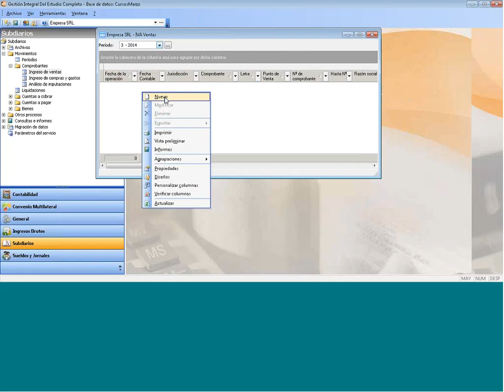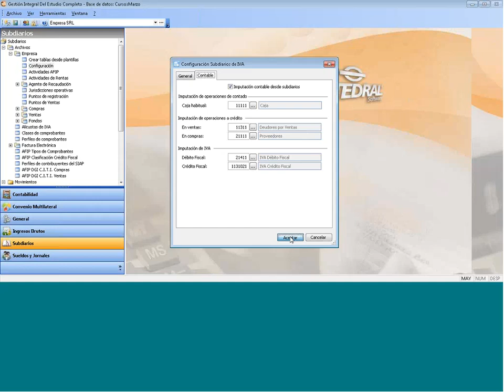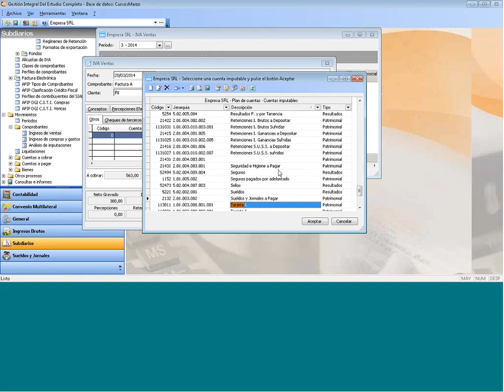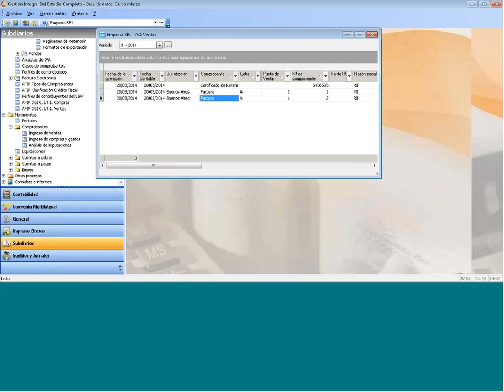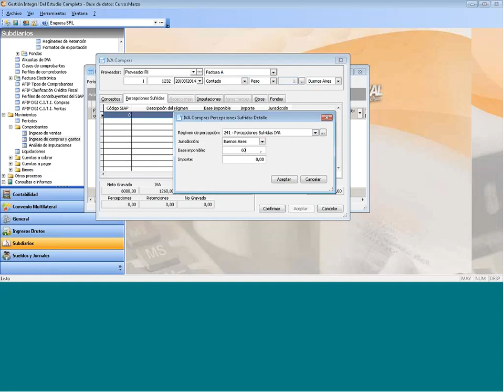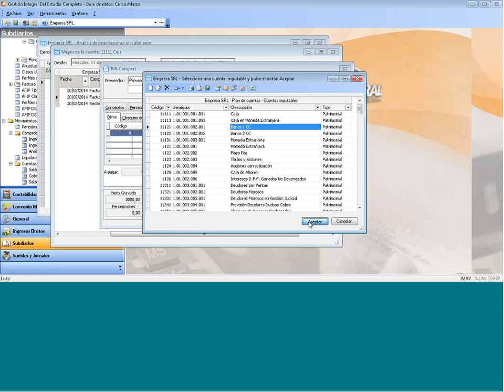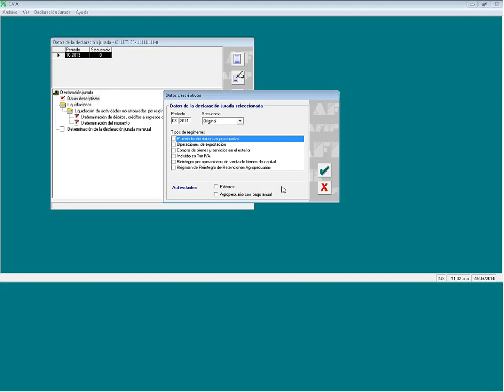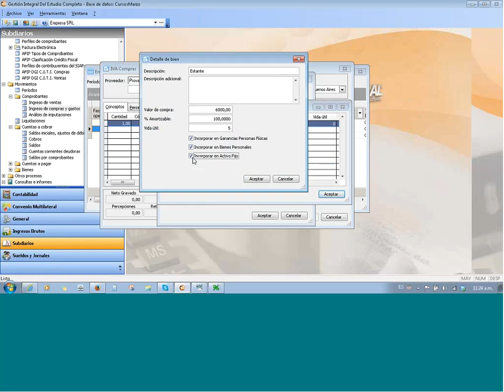GIEstudio 6.1 - Subdiarios - Parte II